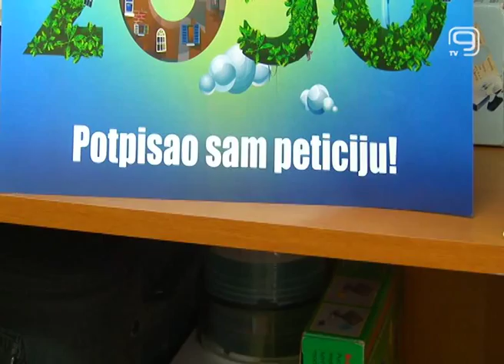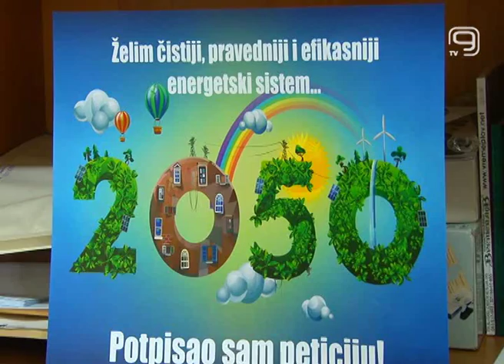TV KANAL 9, NOVI SAD: PETICIJE ZA EFIKASNIJI ENERGETSKI SEKTOR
Do 15. oktobra svi građani Srbije imaju priliku da budu potpisnici peticije za čistiji i efikasniji energetski sektor, koji će doneti velike uštede domaćinstvima i manje zagađivati životnu sredinu. Nakon regionalnog sastanka Energetske zajednice u Tirani, moguće su promene, najavljuju organizatori peticije.